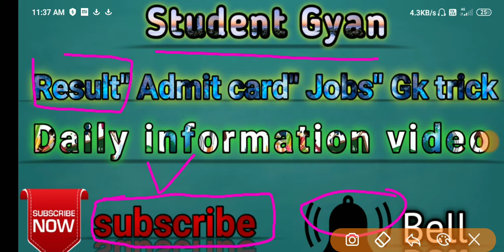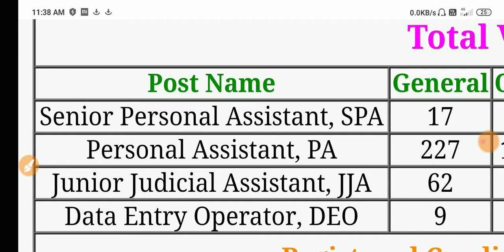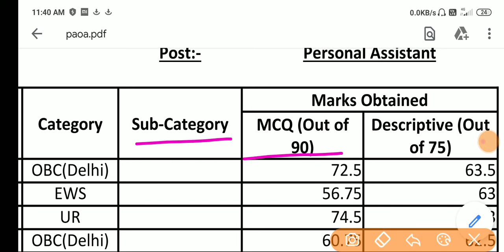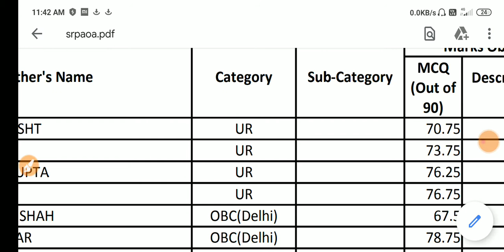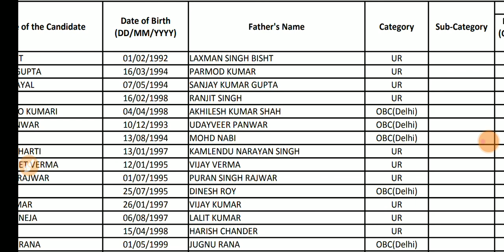delhi district court pa spa result 2020 declared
Delhi District Court (DDC-Delhi) has Recently Uploaded Result for the Post of PA/ SPA and toher Various Post Recruitment 2019

 Dosto
            Main Amit Kumar
aapka swagat Karta Hu. Apne channel
Student gayn me. Mai video upload daily करता हूं।
Jobs, admit card, results, gk, gs trick, and math short trick से संबंधित video upload करता हूं ।
          To
Dosto Apna kimti Samay dene ke liye bahut bahut dhanyavad.

studentgayn, Student Gyan